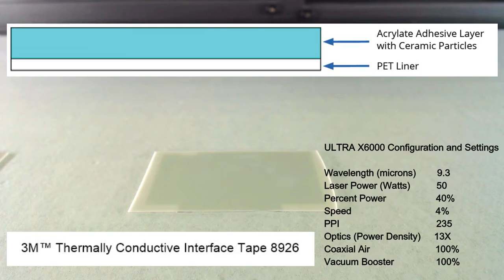3M™ Thermally Conductive Interface Tape 8926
3M™  Thermally Conductive Interface Tape 8926 Laser Processing with ULTRA X6000